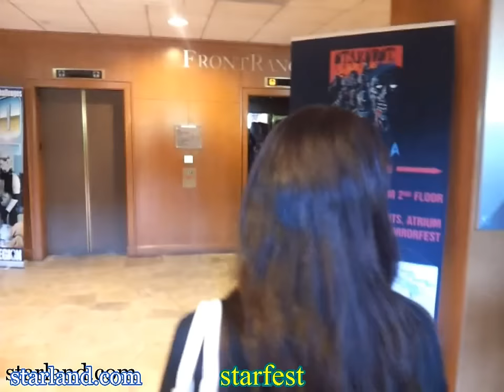Denver Starfest 2012: get your nerd on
Aloha,

Well since I did not go to the Phoenix PSP this weekend and I am pretty much caught up with my finals projects Rebecca and I took a geek overdose at the 2012 Denver Starfest on Saturday. The event was from Friday to Sunday at three different hotels in the Denver Tech Center. We got a day pass to go to all of the events and this is part 1 of a 2 part series about how it went for us...